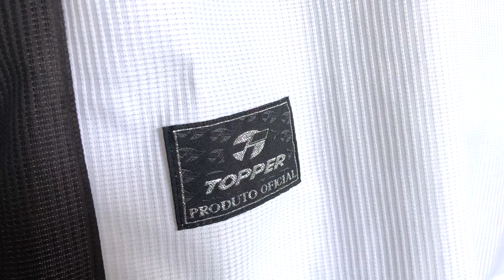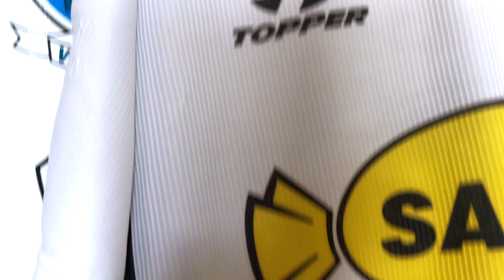ABC 1999 com os 400 anos de Natal - Vestiário - Iuri Godinho